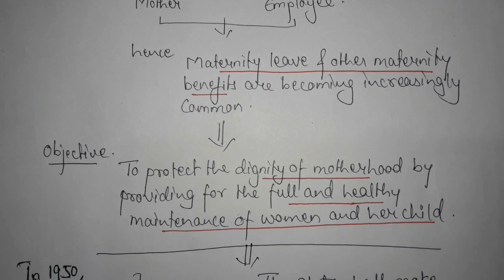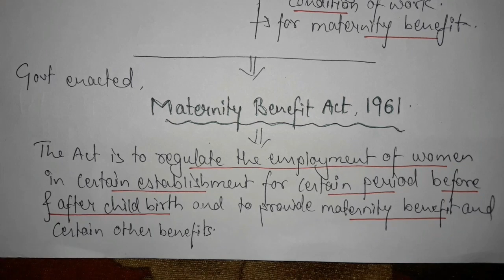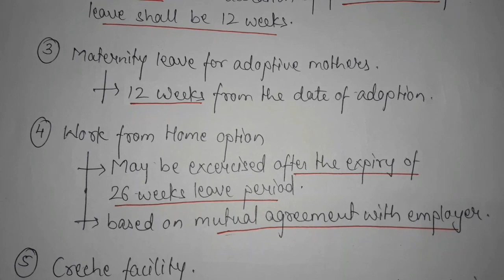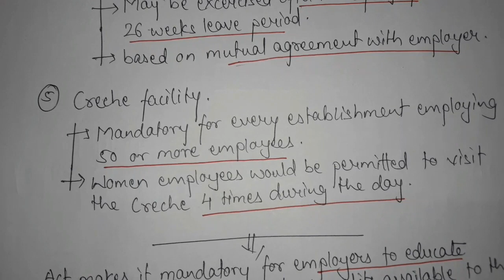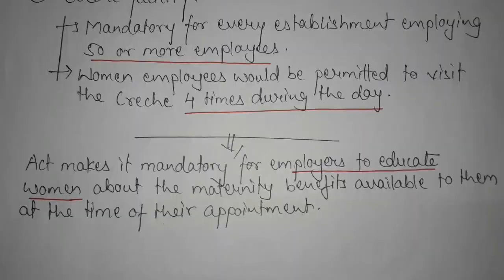The Third Child Norms:- for upsc,judiciary, state psc, ssc cgl essay, essay.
In this video The Third Child norms are explained in detail in handwritten format with the help of flowchart and current-static combination.
If you find such video's helpful, let me know in comment section so that i can come with similar burning current affair topic each day. "Per day one topic".